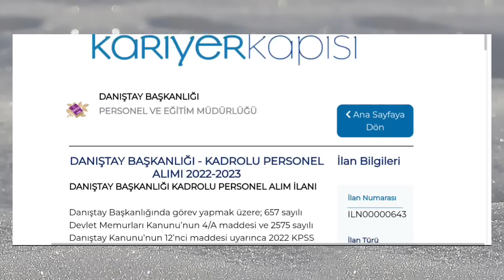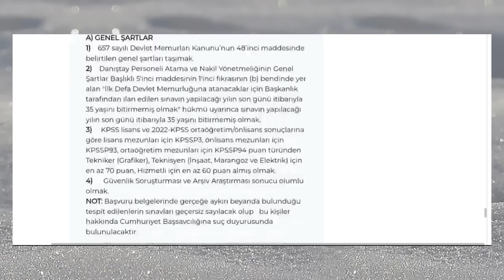KADROLU ATAMA BAŞVURU BAŞLADI ✅ DANIŞTAY BAŞKANLIĞI EN AZ LİSE MEZUNU YENİ ALIM YAPACAK BAŞVURULAR✅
DANIŞTAY BAŞKANLIĞI - KADROLU PERSONEL ALIMI 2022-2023
İlan Bilgileri

DANIŞTAY BAŞKANLIĞI KADROLU PERSONEL ALIM İLANI

Danıştay Başkanlığında görev yapmak üzere; 657 sayılı Devlet Memurları Kanunu’nun 4/A maddesi ve 2575 sayılı Danıştay Kanunu’nun 12’nci maddesi uyarınca 2022 KPSS (B) Grubu  (KPSSP3, KPSSP93 ve KPSSP94) puanı ve Kurumumuz tarafından gerçekleştirilecek sözlü sınav sonucuna göre bir (1) Tekniker (Grafiker), üç (3) Teknisyen (İnşaat, Marangoz ve Elektrik) ve bir (1) Hizmetli kadrosuna atama yapılacaktır.

1-UNVAN: TEKNİKER (GRAFİKER)
KPSS YILI: 2022
KPSS PUANI: KPSSP3, KPSSP93
MEZUNİYET DURUMU: Önlisans, Lisans
ALINACAK KİŞİ SAYISI: 1
2-UNVAN: TEKNİSYEN (İNŞAAT)
KPSS YILI: 2022
KPSS PUANI: KPSSP94
MEZUNİYET DURUMU: Ortaöğretim
3-UNVAN: TEKNİSYEN (MARANGOZ)
KPSS YILI: 2022
KPSS PUANI: KPSSP94
MEZUNİYET DURUMU: Ortaöğretim
4-UNVAN: TEKNİSYEN (ELEKTRİK)
KPSS YILI: 2022
KPSS PUANI: KPSSP94
MEZUNİYET DURUMU: Ortaöğretim
5-UNVAN: HİZMETLİ
KPSS YILI: 2022
KPSS PUANI: KPSSP3, KPSSP93, KPSSP94
MEZUNİYET DURUMU: Ortaöğretim, Önlisans, Lisans
BAŞVURULARIN TARİHİ VE ŞEKLİ Başvurular 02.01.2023 Pazartesi günü Saat 00:01’de başlayacak olup, 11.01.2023 Çarşamba günü saat 23:59:59’da sona erecektir. Adaylar, ilana Kariyer Kapısı adresinden başvurabileceklerdir.Şahsen, posta, kargo ya da APS ile yapılan başvurular kesinlikle kabul edilmeyecektir.

II) ADAYLARDA ARANAN  NİTELİKLER
A)GENEL ŞARTLAR
1)657 sayılı Devlet Memurları Kanunu’nun 48’inci maddesinde belirtilen genel şartları taşımak.
2)Danıştay Personeli Atama ve Nakil Yönetmeliğinin Genel Şartlar Başlıklı 5'inci maddesinin 1'inci fıkrasının (b) bendinde yer alan "İlk Defa Devlet Memurluğuna atanacaklar için Başkanlık tarafından ilan edilen sınavın yapılacağı yılın son günü itibarıyla 35 yaşını bitirmemiş olmak" hükmü uyarınca sınavın yapılacağı yılın son günü itibarıyla 35 yaşını bitirmemiş olmak.
3)2022-KPSS lisans ve 2022-KPSS ortaöğretim/önlisans sonuçlarına göre lisans mezunları için KPSSP3, önlisans mezunları için KPSSP93, ortaöğretim mezunları için KPSSP94 puan türünden Tekniker (Grafiker), Teknisyen (İnşaat, Marangoz ve Elektrik) için en az 70 puan, Hizmetli için en az 60 puan almış olmak.
4)Güvenlik Soruşturması ve Arşiv Araştırması sonucu olumlu olmak.
NOT: Başvuru belgelerinde gerçeğe aykırı beyanda bulunduğu tespit edilenlerin sınavları geçersiz sayılacak olup   bu kişiler hakkında Cumhuriyet Başsavcılığına suç duyurusunda bulunulacaktır.B) ÖZEL ŞARTLAR
1)

III) SÖZLÜ SINAV VE NİHAİ BAŞARI LİSTESİ
a)Sözlü sınavı:
Sözlü sınavı, Danıştay Personeli Atama ve Nakil Yönetmeliği’nin 12’nci maddesi uyarınca yapılacaktır. Sözlü sınavına, merkezi sınavda alınan puanlar esas alınarak, en yüksek puandan başlamak üzere ilan edilen kadro sayısının 5 (beş) katı kadar aday çağrılacaktır. Sözlü sınavına davet edilen adaylardan sözlü sınavına katılmayan olması halinde ikinci kez sözlü sınavına davet ilanı yayımlanacaktır. Söz konusu ilanda en yüksek puandan başlamak suretiyle yeniden sıralama yapılacak ve bir defaya mahsus olmak üzere eksik kalan kişi sayısı kadar aday sözlü sınavına davet edilecektir. Sözlü sınava çağrılacak en son aday ile aynı puana sahip adaylar da sözlü sınava çağırılacaktır. Adayların sözlü sınavında başarılı sayılabilmesi için yüz tam puan üzerinden en az yetmiş puan alması gerekir. Sözlü sınavın hangi gün, saat ve yerde yapılacağı ilan edilecek olup, ayrıca tebliğ yapılmayacaktır. Adaylar sınavlarına ilişkin bilgileri Kariyer Kapısı üzerinden görüntüleyebilecektir.